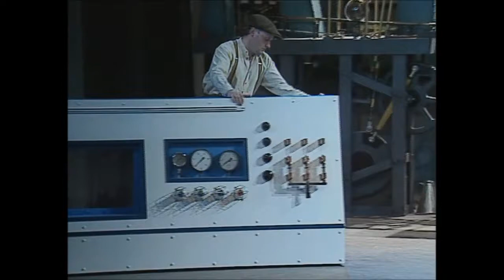Nu ska vi snart frysa ner herr Moro (Galenskaparna After Shave)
Med Per Fritzell, Knut Agnred och Jan Rippe från Galenskaparn och After Shave.
Från Lyckad nedfrysning av herr Moro (inspelad på Lorensbergsteatern våren 1995).

Allt material tillhör Kulturtuben